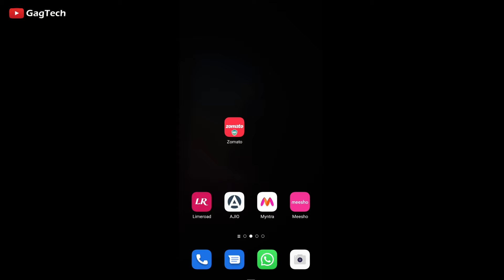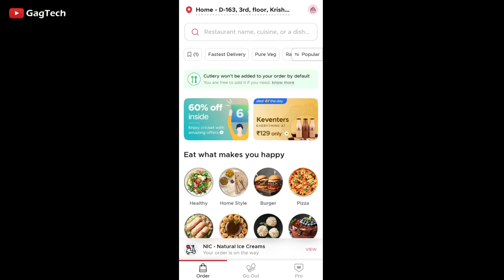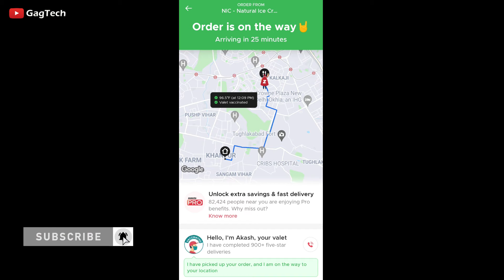Zomato ka order track kaise kare || How to track zomato order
Hello Friends,
Aaj Ke Video Mein Maine Bataya Hai, how to track order in zomato app